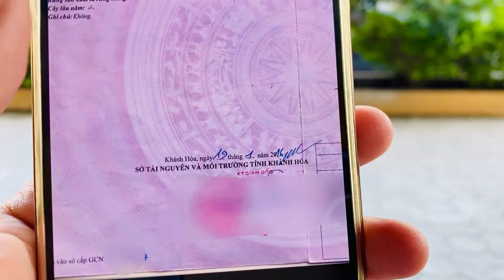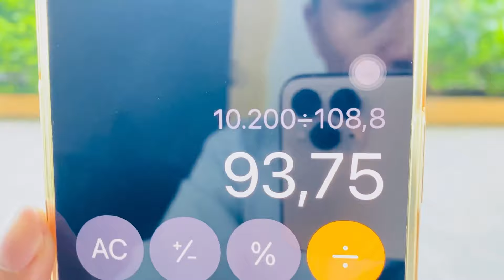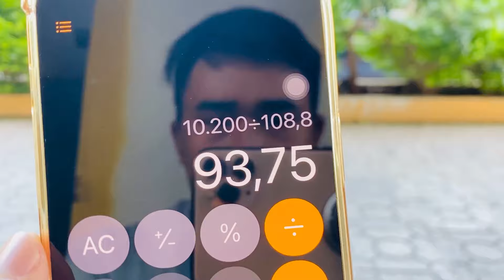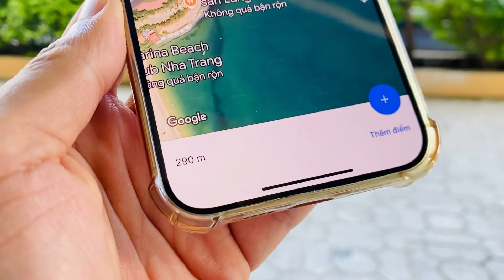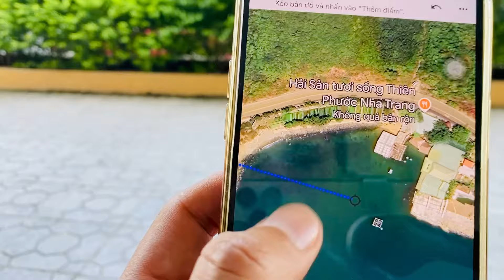( đã bán) Đất RẺ NHẤT THỊ TRƯỜNG 108m2 ngã 3 đường biển Phạm Văn Đồng giảm 15 giá để bán nhanh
💥Gấp lắm rồi! Đất RẺ NHẤT THỊ TRƯỜNG 108m2 ngã 3 đường biển Phạm Văn Đồng giảm 15 giá để bán nhanh

🌟 Thông tin chi tiết giá bán và phân tích điểm mạnh điểm yếu, quay đường đi cụ thể, flycam toàn cảnh, và nhiều thông tin liên quan khác Thịnh xin mời anh chị cô chú xem hết clip để nắm rõ ! Chúc cô chú xem video vui vẻ và nhận được thông tin hữu ích ! ♥️

► Gọi trực tiếp cho Thịnh : (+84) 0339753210 ( zalo Võ Quốc Thịnh ) hoặc số mới 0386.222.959 (Có zalo thứ 2 của Thịnh )

🌟 Cô Chú/ Anh chị ở nước ngoài khi gọi cần thay số 0 đầu tiên thành Mã số di động Việt Nam (+84) để có thể thực hiện được cuộc gọi !

🎋 Xin cảm ơn cả nhà vì sự tin tưởng, và hi vọng các clip của Thịnh có giá trị hữu ích nào đó cho Cô Chú Anh Chị gần xa hướng về bds giá trị thật. 🎋

♥️ Đừng quên ký gửi bds cho Thịnh review nếu bạn cũng có bất động sản đang cần review đến nhiều người biết hơn!
♥️ Nhận hỗ trợ và tư vấn pháp lý và nhận ký gửi bds ở thị trường Nha Trang - Khánh Hòa
♥️Nếu bạn cũng yêu thành phố Nha Trang, thích bds Nha Trang thì cho em 1 like và 1 ♥️ ở phần bình luận nhé ạ!